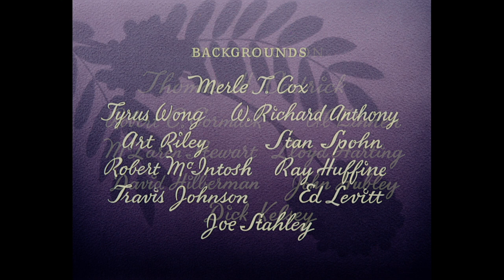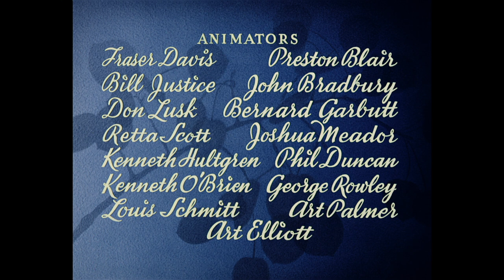Bambi (1942) title sequence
Title sequence from Bambi (1942).

✇ ‘BAMBI’ (1942)
Directed by: James Algar, Samuel Armstrong, David Hand, Graham Heid, Bill Roberts, Paul Satterfield
Starring: Hardie Albright, Stan Alexander, Bobette Audrey, Peter Behn, Thelma Boardman

     - Christian Annyas